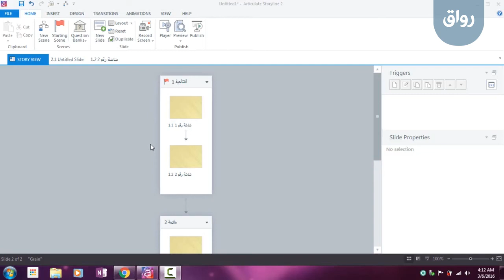العنوان: رواق: مدخل إلى استخدام Articulate Story Line 2 في تصميم وإنتاج البرمجيات التعليمية - 1 -8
رواق: مدخل إلى استخدام Articulate Story Line 2 في تصميم وإنتاج البرمجيات التعليمية-
المحاضرة الأولى- الجزء الثامن- مهارة رقم (008): بعض النصائح لادارة ملفات المشروع